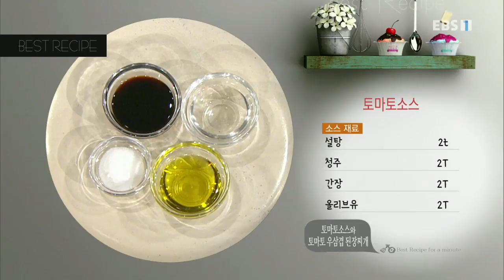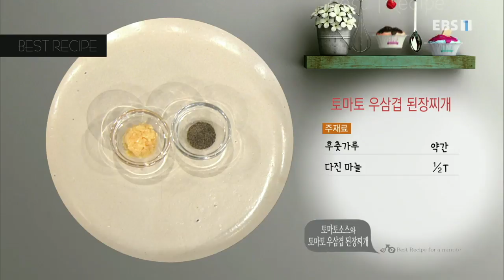최고의 요리 비결 - 김선영의 토마토소스와 토마토 우삼겹 된장찌개_#001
간단 레시피

토마토소스

- 주재료

토마토(1kg)

- 소스 재료

설탕(2t), 청주(2T), 간장(2T), 올리브유(2T)

- 매콤한 소스 재료

설탕(2t), 청주(2T), 고추장(2T), 올리브(2T)

1. 토마토(1kg)는 식초물에 담가 깨끗이 씻는다

2. 토마토는 껍질에 열십자로 칼집을 낸 뒤 끓는 물에 넣어 살짝 데친다

3. 데친 토마토는 찬물에 담가 식힌 뒤 껍질을 벗긴다

4. 껍질을 벗긴 토마토는 반으로 갈라 씨를 제거한 뒤 다진다

5. 달군 팬에 다진 토마토, 청주(2T), 설탕(2t), 올리브유(2T), 간장(2T)을 넣고 5분 정도 끓여 토마토소스를 만든다

6. 그릇에 먹기 좋게 담는다

토마토 우삼겹 된장찌개

- 주재료

토마토(200g), 우삼겹(100g), 두부(150g), 감자(150g), 양파(110g), 대파(40g), 애호박(100g),

청양고추(10g), 후춧가루(약간), 다진 마늘(½T), 물(2컵), 다시마(3g)

- 밑간 재료

소금(약간), 후춧가루(약간)

- 양념 재료

된장(3T), 토마토소스(1컵)

1. 찬물(2컵)에 다시마(3g)를 담가 30분 정도 우린다

2. 우삼겹(100g)에 소금(약간), 후춧가루(약간)를 섞어 밑간을 한다

3. 밑간한 우삼겹은 한입 크기로 썬 뒤 뚝배기에 넣어 볶는다

4. 우삼겹이 익으면 다시마 우린 물을 부어 끓인다

5. 된장(3T), 토마토소스(1컵)를 섞어 양념을 만든다

6. 다시마 우린 물이 끓어오르면 양념, 한입 크기로 썬 감자(150g), 토마토(200g)를 넣어 3분 정도 끓인다

7. 한입 크기로 썬 애호박(100g), 양파(110g), 두부(150g)를 넣어 3분 더 끓인다

8. 애호박이 익으면 송송 썬 대파(40g), 청양고추(10g)를 넣어 한소끔 끓인다

9. 다진 마늘(½T), 후춧가루(약간)를 넣어 고루 섞는다